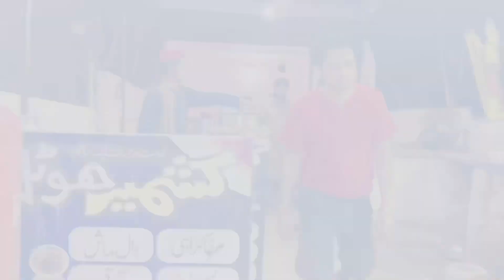Chaudhary saab ki bahadri _funny video _2023 latest new trending comedy video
Ali hasilpuri vlog new full entertainment  video 2023